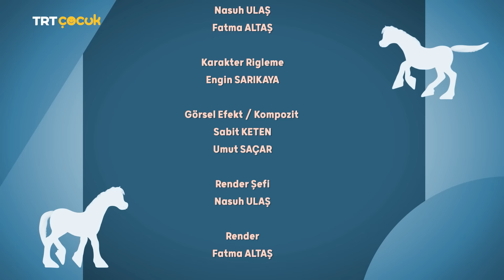Doru | Her Şeye Rağmen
Çanta serüveninin sonunda Kaju’nın hafızası yerine gelmemiştir ama Alaca’nın keyfine diyecek yoktur… Uzun zaman sonra anne ve babasına kavuşan Alaca, durduğu yerde duramıyor, adeta bulutların üzerinde dört nala koşuyordur.

 Tabi Rüzgar ve Alkız da sonunda yavrularına kavuşmuş olmanın derin huzurunu yaşarlar. Çünkü onu ve sürüyü çok uzun zamandır arıyorlardır ve tam umutları tükenecekken, Doru ve Karatay’a rastlamışlardır. Sürü üyeleri Rüzgar ve Alkız’la hasret giderirken Demirkır, sürünün yeni üyesi olan Kaju’yı da onlarla tanıştırmak ister.

 Fakat Kaju hatırlamasa bile, Rüzgar ve Alkız onu zaten tanıyorlardır! Rüzgar ve Alkız, uzun zaman önce, eski sürülerini bulmak için yola düştüklerinde, ormanda insanlar tarafından yakalanmış ve şehirdeki bir hayvanat bahçesine götürülmüşlerdir. Çok uzun süre burada yaşamak zorunda kalan Rüzgar ve Alkız, bir gece aniden, oradaki tüm hayvanlarla birlikte ormana getirilmiş ve hiç zaman kaybetmeden de Alaca’yı aramaya başlamışlardır.

 Kaju’yı da o hayvanat bahçesinden tanıyorlardır. Rüzgar ve Alkız’ı ilk başta çıkaramayan Kaju, kendini biraz daha zorladıktan sonra, olduğu yere çakılı kalır… Zihnindeki hatıra parçaları tek tek birleşmeye başlamıştır… Kaju, artık her şeyi hatırlıyordur… Hatta Moya’yı bile!

 Kaju’nın hafızasının yerine geldiğinden ve hatta eskiden onu tanıyan iki atın daha sürüye katıldığından bihaber olan Moya, telaş içinde Kaju’nın çantasını saklamaya çalışırken Alfa’ya yakalanır. Sorgulayan gözlerle Moya’nın üzerine giden Alfa, çantanın içinde ne olduğunu öğrenmek için sabırsızlanıyordur.

 Moya son bir umutla çantayı kurtarmaya çalışsa da Alfa, seri bir hamleyle çantayı alır ve içindekileri yere döker. Çantanın içinden çıkan bir sürü fotoğraf yere serilir ve fotoğraflarda da Kaju ile insanlar, Kaju ile başka hayvanlar ve en önemlisi de Kaju ile Moya vardır! Kurtlar, kaşlarını çatarak Moya’nın üzerine giderler. Fakat Moya’nın kıvrak zekası tam bu noktada yine devreye girer ve soğuk kanlılıkla gerçekleri(!) açıklar…

 Moya ve Kaju, hayatları boyunca, insanların bilim akademisi dedikleri bir yerde, onlarla birlikte çalışmışlardır. Moya, uzun süre boyunca bu çalışmaların, ormandaki hayvanların iyiliği için yapıldığını sanmıştır. Fakat gerçeği öğrendiğinde adeta dünyası başına yıkılmıştır… Moya, Kaju ve hatta diğer hayvanlar, ormandaki hayvan kardeşleri için değil, insanların ormanları zapt edebilmeleri için çalışıyorlardır!

 Bu gerçekle daha fazla insanların arasında kalamayacağını anlayan Moya, yaklaşan insan istilasına karşın, ormandaki kardeşlerine yardım edebilmek için, kaçmış ve buraya gelmiştir… Kaju ise tam bir insan yanlısıdır! Onun ormana gelme amacı da Moya’nın aksine, hayvanlara değil, insanlara yardım etmektir!

 Keza insanlarla bu kadar çok fotoğrafının olması, bunun en büyük kanıtıdır! Kurtlar, Moya’nın anlattıkları karşısında afallayarak, az önceki sinirlerini unutup yeniden endişelenmeye başlarlar. Çünkü Moya’nın ayak üstü uydurduğu yeni hikaye, ilk anlattığıyla hiçbir şekilde çelişmemekte, aksine ilk hikayesini desteklemektedir. Fakat tam bu sırada sürü ve Kaju çıkagelir ve Moya için dengeler bir kez daha değişir…